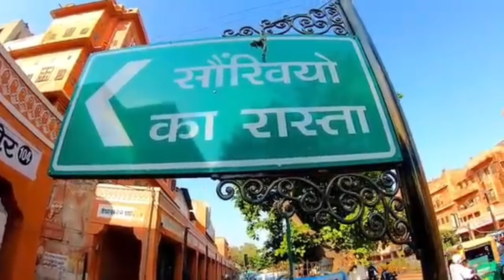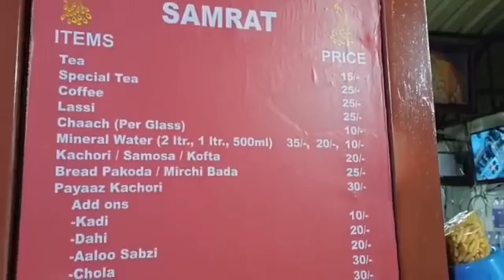Jaipur city vlog || Going to Jaipur || Pawan nagar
Jaipur 🤔🤔👉👉  The Pink city of India,Jaipur is the
                       capital of India's Rajasthan Starte. As of 2011, the city had a population of 3.1 million, making it the tenth most populous city in the country. Jaipur is also known as the Pink City, due to the dominant colour scheme of its buildings. It is also known as the Paris of India, and C. V. Raman called it the Island of Glory. It is located 268 km (167 miles) from the national capital New Delhi. Jaipur was founded in 1727 by the Kachhwaha Rajput ruler Jai Singh II,[10][11] the ruler of Amer, after whom the city is named. It was one of the earliest planned cities of modern India, designed by Vidyadhar Bhattacharya.[12] During the British Colonial period, the city served as the capital of Jaipur State. After independence in 1947, Jaipur was made the capital of the newly formed state of Rajasthan.

Me🤔👇👇🤔

my Name is Pawan Nagar. I make travel &lifestyle Vlogs, I love Indian Army. I live in Kota Rajasthan

gulab ji chai